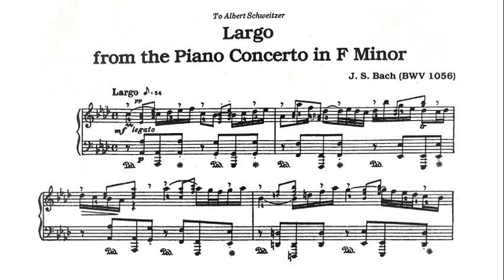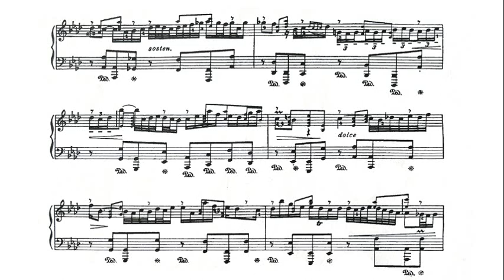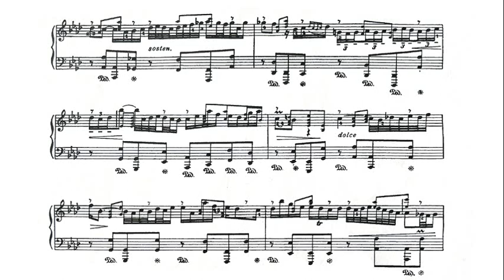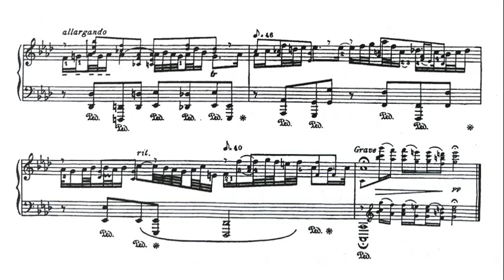Bach / Kempff: Largo, Keyboard Concerto in F minor BWV 1056 (arr., Kempff) - Wilhelm Kempff, 1955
Wilhelm Kempff (25 November 1895 – 23 May 1991) was a German pianist and composer. Although his repertoire included Bach, Mozart, Chopin, Schumann, Liszt and Brahms, Kempff was particularly well known for his interpretations of the music of Ludwig van Beethoven and Franz Schubert, recording the complete sonatas of both composers. He is considered to have been one of the chief exponents of the Germanic tradition during the 20th century and one of the greatest pianists of all time.